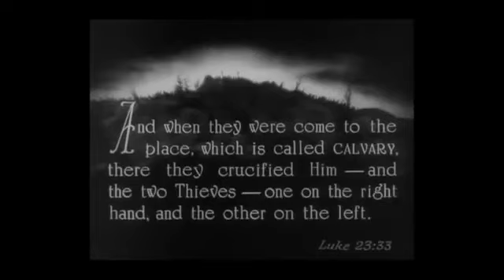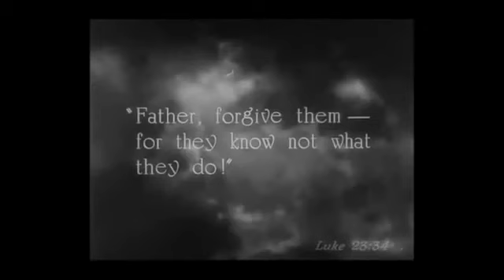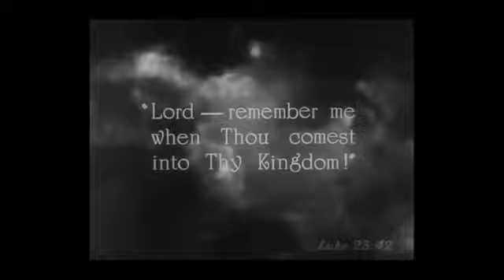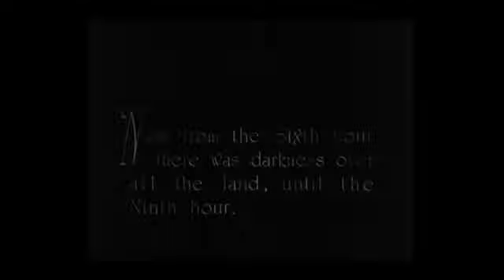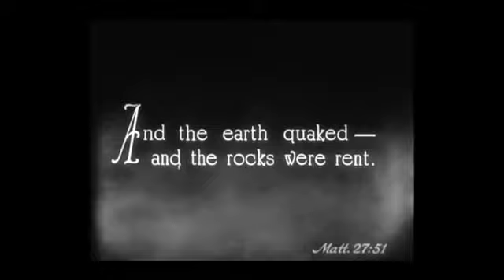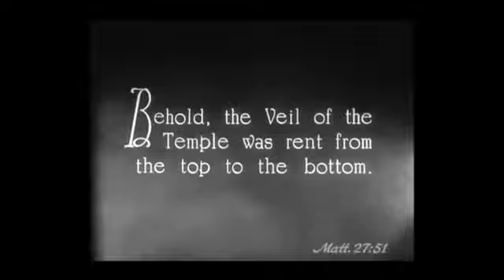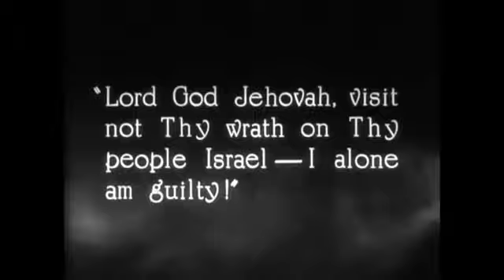blue fifteen: Father Murphy - Calvary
“The Cross (Croce) will be the next step in Father Murphy's path and the concept behind the new Father Murphy’s album.

“It was time for Father Murphy to measure with such a symbol.

“It's all about Sacrifice and Beatitude, dear C. Lee and Rev. freddie.”

This is the artist statement behind Calvary by Father Murphy. Not music as such, but a short piece of sound art - a musique concrete tone poem figuratively depicting the execution place of Dismas, Gestas and Jesus of Nazareth.

The tone poem is collaged from the sounds of wood being cut up and built into a cross, with percussion sounds recorded at the Holy Friday Procession in Ceske Budejovice, Czechoslovakia, and the banging of metal constructs in a children’s park in Stockholm.

The vocals and other audio elements were recorded variously in a backyard in Brooklyn, a mansion in Joshua Tree, a cave in San Francisco, and on the Pyramid of The Moon in Teotihuacan, Mexico. Calvary features a guest appearance by Ezra Buchla on viola (formerly of Gowns and heir to the Buchla synth dynasty).

Father Murphy have toured and collaborated with the likes of Xiu Xiu and Swans. Their previous release - Pain Is On Our Side Now - challenged the listener to engage creatively with the sound they are experiencing, by presenting the audio across four sides of vinyl, any two of which are required to be played simultaneously.

The duo’s own description of their sound is “Father Murphy is the sound of the Catholic sense of Guilt. A downward spiral aiming at the bottom of the hollow, and then digging even deeper.”

Praise for Father Murphy:

“From the harbingers of occultism and eroticism lifted from their nation's giallo tradition, to their theatrically adopted pseudo-religious personas, this Italian group are a 'cult' band in every sense of the word… Donning a cloak and edging into black occultism doesn't have to call for downtuned guitars and corpse paint… when peeking into the murky and bizarre world of Father Murphy, it should most definitely require something of a ritual to earn rite of passage.” - The Quietus

“…an unapologetic venture into head music and contains some powerful compositions. It’s steeped in a sense of reverence, but one that looks below, rather than expecting anything from above.” - Drowned in Sound

“Father Murphy are an Italian trio, who are about that musical point where seventies horror films, the folky point of prog-rock and a delightfully disturbing psychedelia meet. It will be a bleak vision for many to cope with, but those who enter here will not abandon hope, once their eyes adjust to the gloom…” - 17 Seconds

“Hailing from Italy, Father Murphy have seemingly taken their home country’s love of the opera, Catholic churches, fine art, and romance and turned it into something rather epic and mysterious.” - Clash

“At the dark heart of the record is… epic torment – wails, chants, Satan’s own orchestra – somehow skirting round pomposity. That such regular flecks of humour do little to dampen the sinister presiding atmosphere remains Father Murphy’s most potent spell.” - The Skinny

“Father Murphy = Khanate + Throbbing Gristle” - Slug Magazine

“How do you define the undefinable?  How do you attempt to put into words the aural psyche of an artist apparently intent on some level of mass hypnosis?  How do you convey your own trip through the haze of sonic displacement within a confined definition of what is and isn’t reality, what is and isn’t ‘music’ as we know it? If Father Murphy’s songwriting duo are on some sort of voyage of self-discovery it’s as exhilarating a ride as you would expect it to be…and as dark as one too.” - Lonesome Noise

“No matter how you look at it, it’s eerie. It’s as if a group of mountain-dwelling monks experienced a collective schizophrenic breakdown and decided, also collectively, to create cohesive experimental records. It’s creepy as hell, but boy is it good!” - FencePost

“If you’re looking for something to chill the bones and freeze the heart, then you need look no further than the discomfort caused by Father Murphy.” - The Grim Tower

“The band has consistently transfixed ears and psyche with challenging, at times uncomfortable, provocations… Father Murphy is a band to devour and cower from, a proposition which can only do you harm and good, if you dare brave their invitations.” - The Ringmaster Review